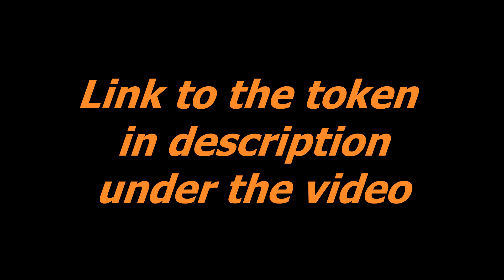Nicht fungibles Token . Starling . NFT-Token . Karteikarten für Kinder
Die Anwendung verfügt über 1500 Soundkarteikarten mit hellen Bildern, die in Themen und Lernspiele «Find a Picture» unterteilt sind.

Karteikarten sind eine einfache und interessante Möglichkeit für Ihr Kind, die Welt um sich herum zu erkennen. Karteikarten sind weltweit von Kinderpsychologen, Lehrern und Eltern selbst anerkannt und ideal für sehr junge Kinder und solche bis zu 7 Jahren!

Karteikarten für die Entwicklung

In den prägenden Jahren eines Kindes sind Entwicklungskarten fast eine Notwendigkeit und nicht nur zur Unterhaltung. Karteikarten eignen sich hervorragend für Spiele und um einfach Gespräche mit Ihrem Kind zu beginnen. Außerdem machen sie großen Spaß!

Es ist seit langem bekannt, dass der Schlüssel zur Entwicklung der intellektuellen Fähigkeiten eines Kindes seine persönlichen Wahrnehmungen und Erfahrungen während der ersten fünf Lebensjahre sind. Wenn Sie Ihrem Kind diese Karten zeigen, werden Sie:

• Stimulieren Sie die Gehirnaktivität
• Entwickeln Sie das logische Denken Ihres Kindes besser
• Verbessern Sie ihr Gedächtnis und ihre Aufmerksamkeitsspanne
• Lesefähigkeiten schneller entwickeln als ihre Altersgenossen

Es ist einfach, Ihr Kind mit diesen Karten zu unterrichten, und regelmäßiges Lernen ist unerlässlich.

Ein bewährter Ansatz

Beginnen Sie mit Ihrem Kind zu spielen, indem Sie ihm dreimal am Tag Karteikarten zeigen. Machen Sie einen oder zwei Abschnitte gleichzeitig und für nur 2-3 Sekunden für jede Karte. Achten Sie genau auf das Engagement Ihres Kindes – wenn es desinteressiert wird, beenden Sie das Spiel.

Im Laufe der Zeit sollten Sie in der Lage sein, die Dauer der Kartennutzung zu verlängern, aber achten Sie auch hier auf das Interesse Ihres Kindes, da diese Karten am besten funktionieren, wenn Ihr Kind voll beschäftigt ist.

Lernspiel «Finde ein Bild»

Das zusätzliche lustige Lernspiel «Finde ein Bild» ist speziell für Kinder im Alter von wenigen Wochen oder Monaten konzipiert. Dank der übersichtlichen interaktiven Benutzeroberfläche wird Ihr Baby das Spiel leicht verstehen, indem es einfach beobachtet, was auf dem Bildschirm vor sich geht. Um das Spiel zu vereinfachen oder zu erschweren, können Sie ein oder mehrere Themen auswählen.

Karten sind für Folgendes nützlich:

• Gesamtentwicklung des Gehirns
• Gedächtnisentwicklung
• Logisches Denkvermögen
• Frühe Entwicklung von Lesefähigkeiten
• Entwicklung der Aufmerksamkeitsspanne
• Allgemeine geistige und soziale Entwicklung des Kindes

Die Funktionen unserer Anwendung:

• Das Zusatzspiel «Bild finden»
• Karteikarten-Diashow anzeigen
• Unterstützt von jeder Ausrichtung des iPhone- und iPad-Bildschirms
• Hohe Bildqualität
• Professionelles Studio-Voiceover für Karten
• Einstellung für Karten-Paging

Darüber hinaus erhalten Sie eine riesige Sammlung mit 1500 Karten, die in die folgenden Themen unterteilt sind:

- Haustiere
- Wilde Tiere
- Wasserwelt
- Insekten und Spinnen
- Vögel
- Blumen
- Wetter und Jahreszeiten
-Alphabet
- Zahlen 1-20
- Farben
- Berufe
- Transport
- Haushaltsgeräte
- Produkte
- Gemüse und Obst
- Beeren
- Küchenutensilien
- Musikinstrumente
- Kleidung und Schuhe
- Werkzeug
- Möbel und Haushaltsgegenstände
- Unser Planet
- In der Stadt
- Spielzeuge
- Bäume
- Formen und Figuren
- Körperteile
- Prähistorische Welt
- Autos
- Eisenbahn
- Lufttransport
- Platz
- Materialien
- Szenen
- Zeit sagen
- Verben
- Beschreibungen
- Pronomen
- Präpositionen
- Militärmaschinen
- Sport
- Kunst
- Medizin
- Essen und Trinken
- Garten
- Wunder der Welt
- Schmetterlinge
- Pilze

Beginnen Sie jetzt mit Ihrem Kind den Weg zu Spaß und erfolgreichem Lernen!